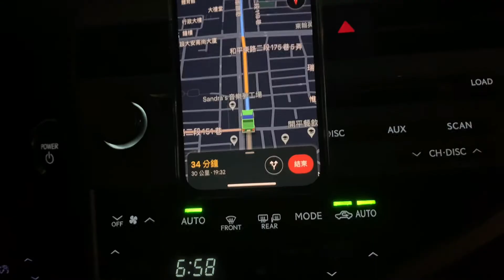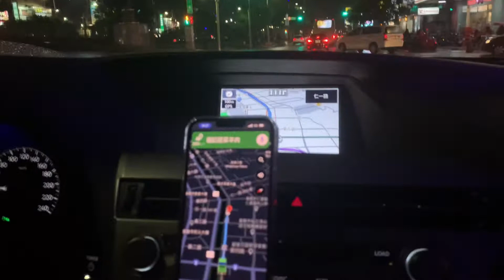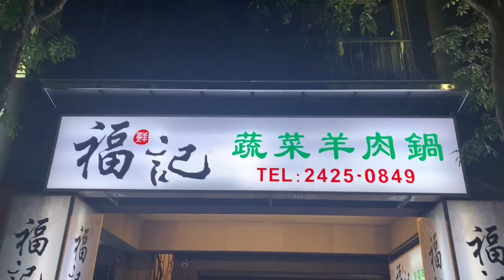福記蔬菜羊肉｜人均消費約NTD600元｜開50分鐘的車到基隆就為了它｜Cheir 小茄子